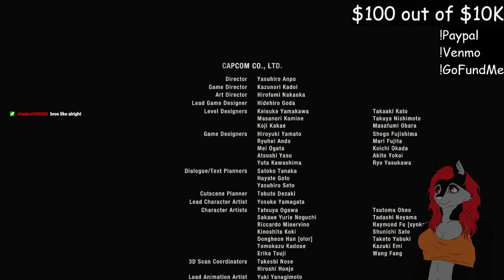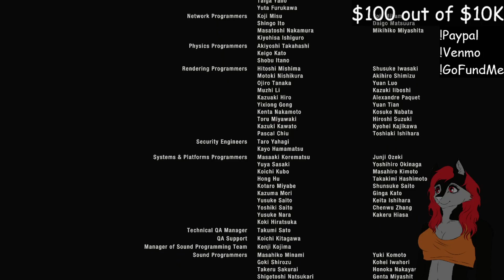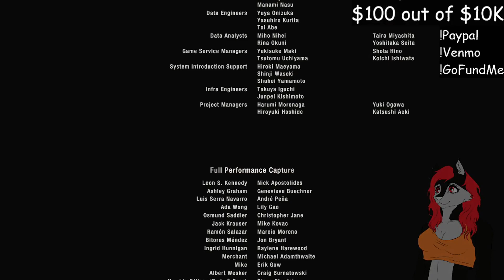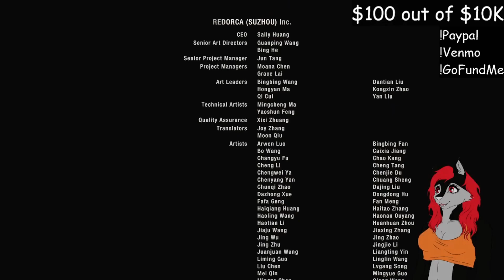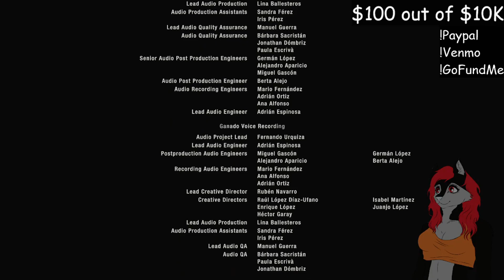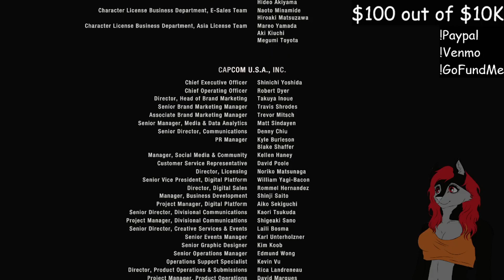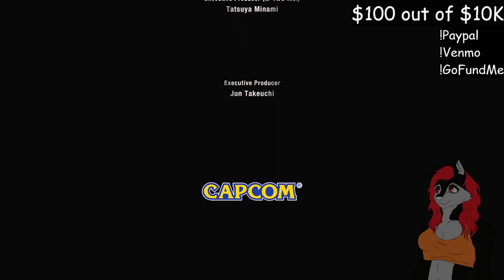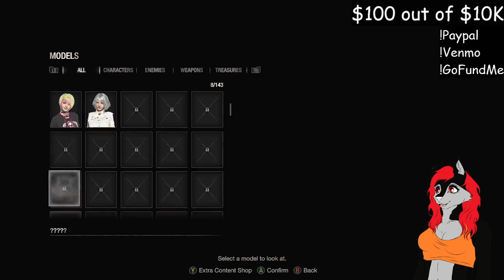It's Over, Saddlar! - Resident Evil 4 (Episode #32) -FINALE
Note: I am also adjusting my audio every stream to be more accurate and so I'm not overly loud during future videos, please be patient and I will be lowering the volume on those parts to counter act it.